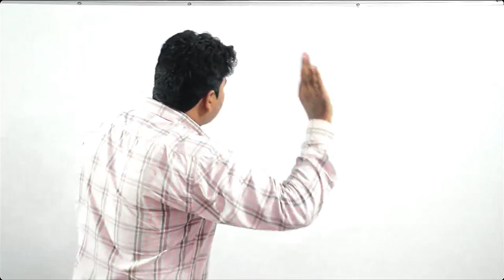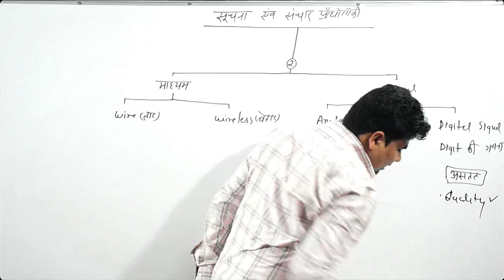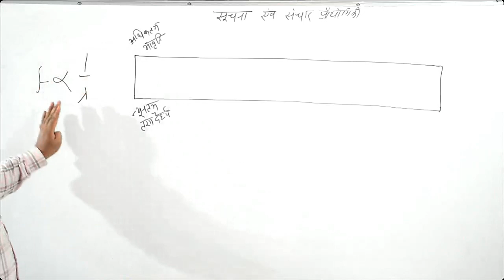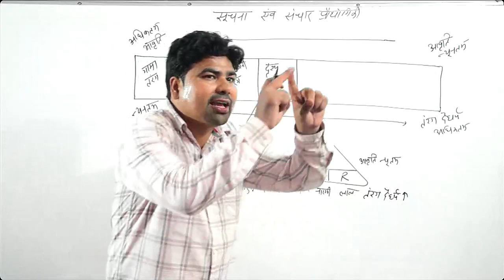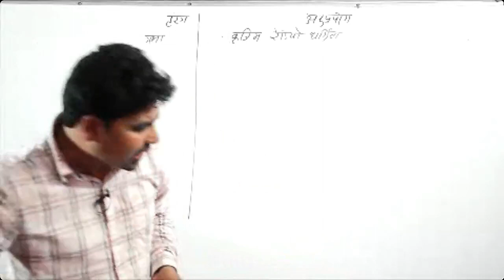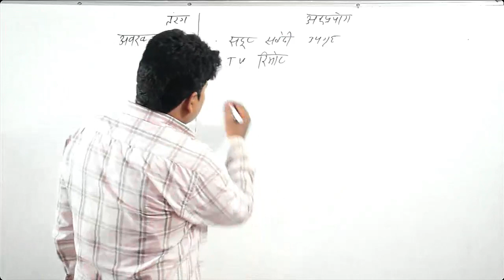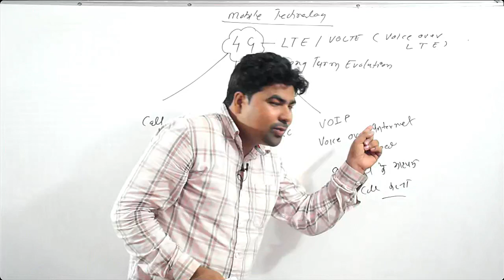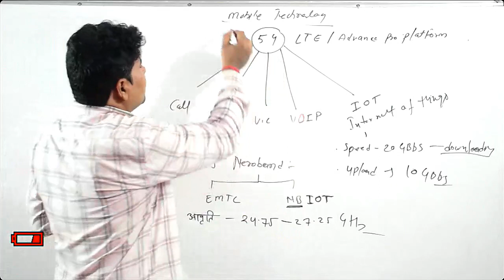Live Class अधिशासी अधिकारी | सूचना एवं संचार प्रौद्योगिकी सब कुछ एक ही वीडियो में | Devki IAS